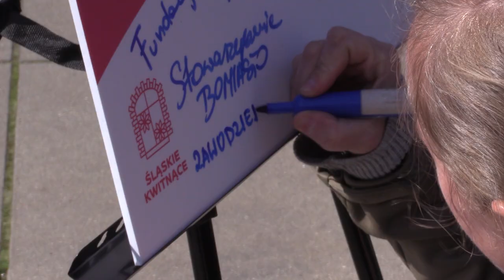Śląskie kwitnące 20.03.2024